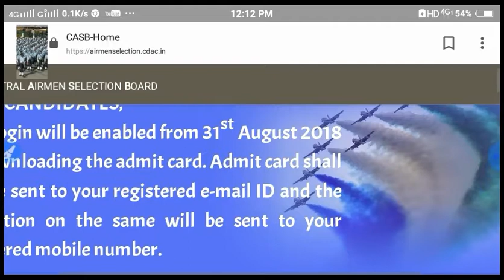Officially date anauced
Don't worry guys admit card will be issued tomorrow